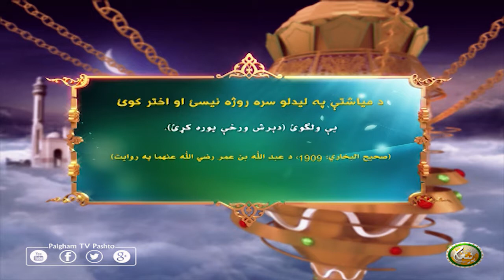د مياشتې په ليدلو سره روژه نيسئ او اختر کوئ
رسول اللهﷺ فرمايي: كله چې (د رمضان) مياشت ووينئ، نو روژه ونيسئ او كله چې (د وړوكي اختر) مياشت ووينئ، نو افطار (اختر) وكړئ  او كه مياشت درباندې پټه شي، نو اندازه يې ولګوئ (دېرش ورځې پوره كړئ).
(صحيح البخاري: 1909، د عبد الله بن عمر رضي الله عنهما په روايت)